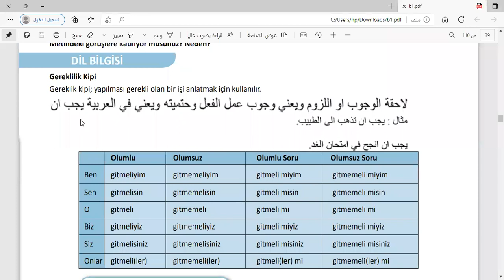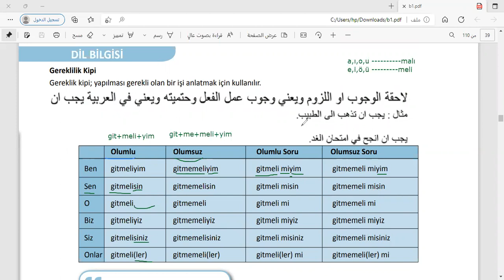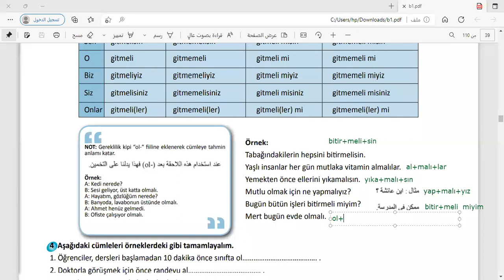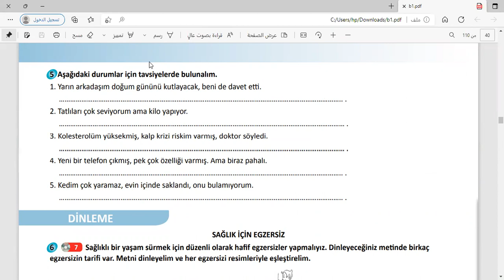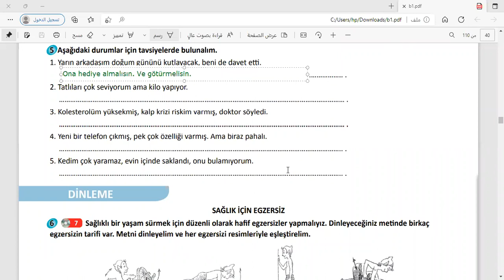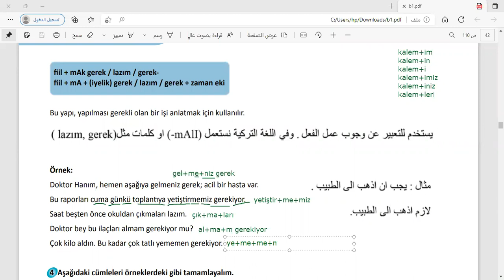Türkçe b1 ÜÇÜNCÜ SEVİYE 14.bölüm